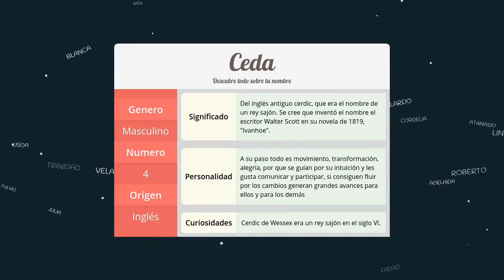Significado de Ceda, nombre Inglés para tu bebe niño o niña (origen y personalidad)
Descubre el significado del nombre (Inglés) Ceda y el origen de su procedencia. En la fuente original podras descubrir la personalidad y algunos datos curiosos del nombre para tu bebe.